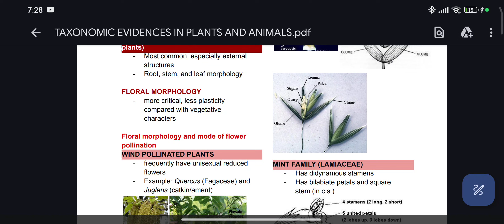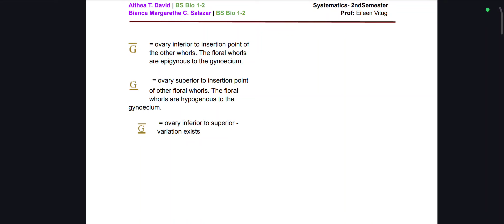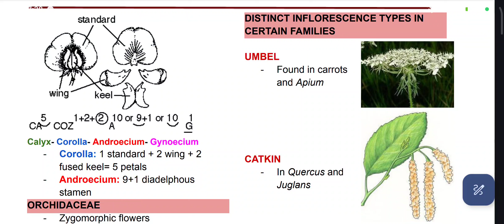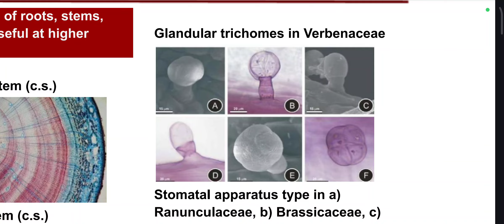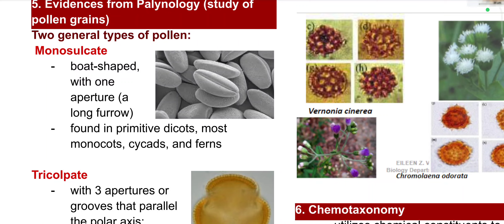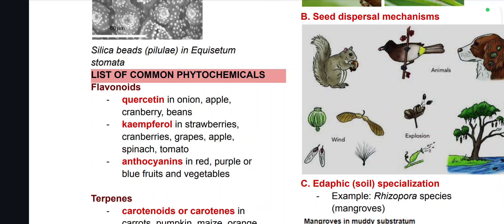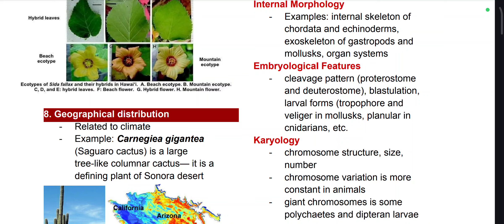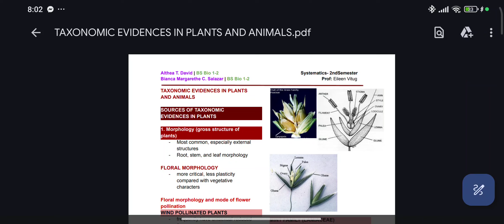Taxonomic Evidences of Plants and Animals- Systematics Lecture